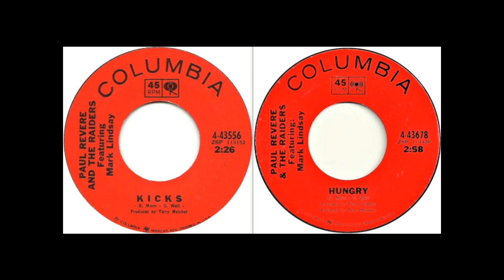PAUL REVERE & The RAIDERS - Kicks / Hungry - stereo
Paul Revere & The Raiders featuring Mark Lindsay
1. Kicks #4 in March 1966.
2. Hungry #6 in July 1966.
Both songs on the Columbia label in stereo.